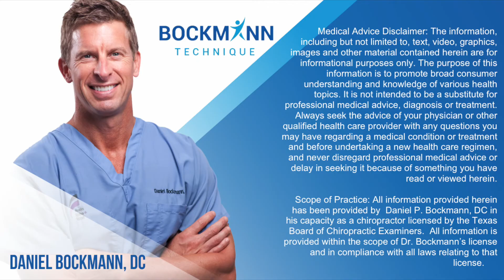Why Does My Leg Go To Sleep? | Bockmann Technique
BockmannTechnique.com

Do you get leg numbness or tingling, and worry that you have a pinched nerve or a disc herniation?

Dr. Bockmann explains how most tingling & numbness is harmless, and why you shouldn't worry about it.

The purpose of this information is to promote broad consumer understanding and knowledge of various health topics. It is not intended to be a substitute for professional medical advice, diagnosis or treatment. Always seek the advice of your physician or other qualified health care provider with any questions you may have regarding a medical condition or treatment and before undertaking a new health care regimen, and never disregard professional medical advice or delay in seeking it because of something you have read herein.
Scope of Practice: All information provided herein has been provided by  Daniel P. Bockmann, DC in his capacity as a chiropractor licensed by the Texas Board of Chiropractic Examiners.  All information is provided within the scope of Dr. Bockmann’s license and in compliance with all laws relating to that license.